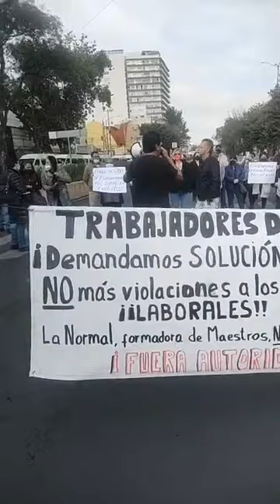27 de septiembre de 2022